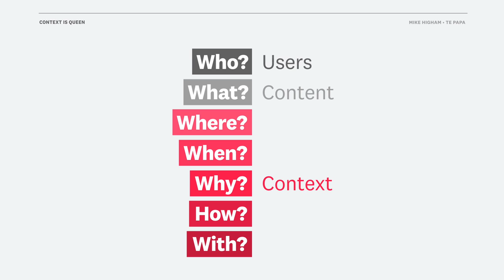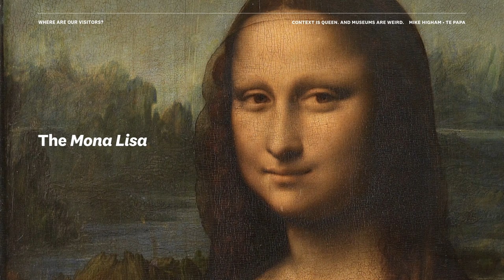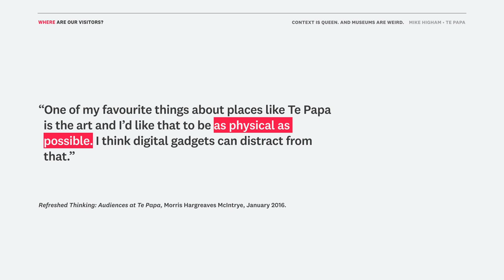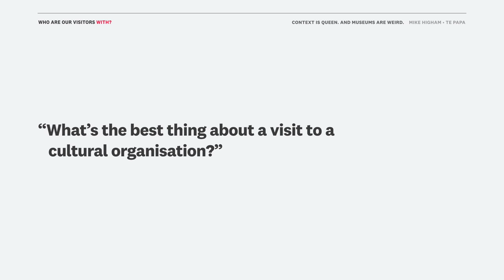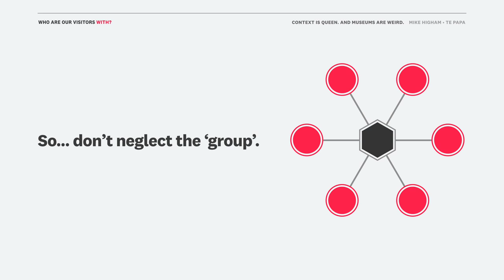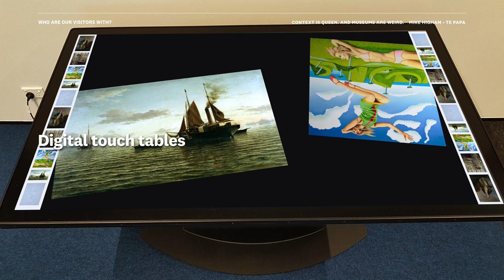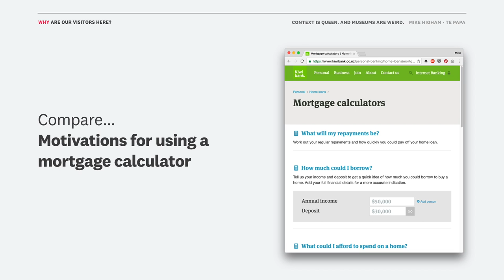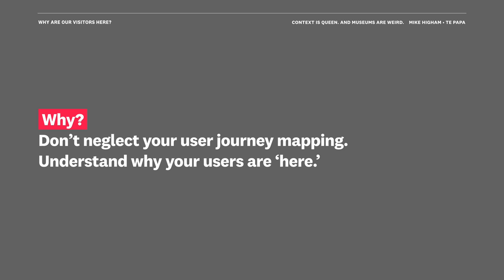Mike Higham at UX Homegrown 2017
Mike Higham's talk 'Context is Queen. 2017

If content is king, then context is queen. Knowing your audience means understanding how their context can affect their needs—Are they with other people? Are they on the move? How does a person's location affect their behaviour and expectations? Working in a museum has highlighted the importance of understanding your users' context while working the digital field. I'll be sharing insights of identifying and responding to the unique context of a museum.

Mike is the Lead UX at Te Papa. Working for over 10 years in the CX and Digital industries, Mike combines his experience in design, development and psychology to head up a brand new UX team tasked with introducing UX to NZ's national museum.

Talk from New Zealand UX conference 2017